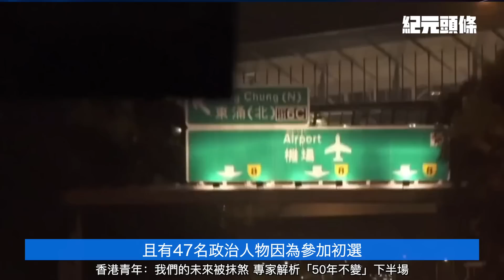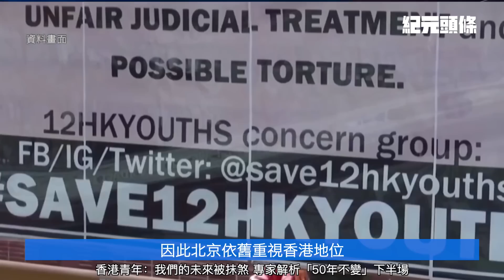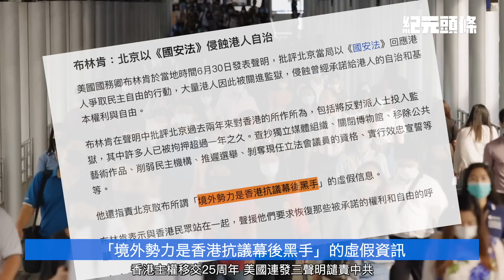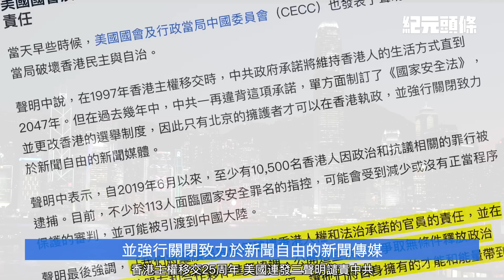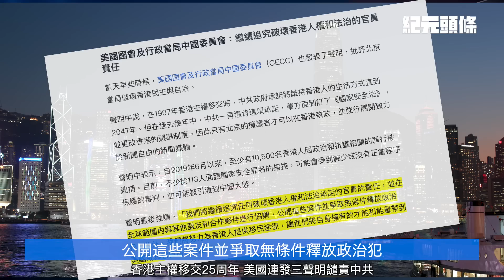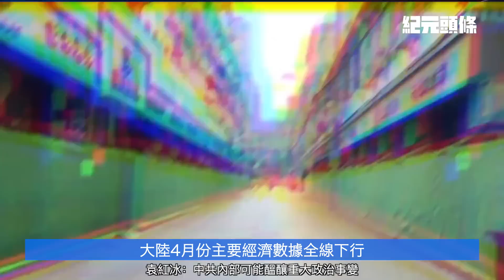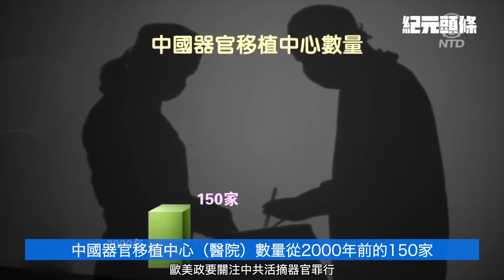【2022.07.02紀元頭條】 內鬥到臨界點？或爆發重大事變；習結束訪港，專家解析「50年不變」下半場；香港青年：中共抹殺了我們未來；香港主權移交25周年，美國連發三聲明譴責中共。